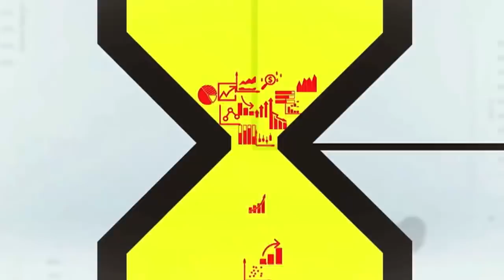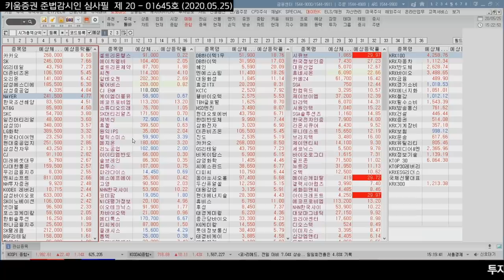코스피 2천선 재탈환 시도, 1994p에 마감한 이유는? (20.05.25)​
국내증시는 장초반 상승 출발 이후 주말간 홍콩 시위대 소식과 대만 증시 급락에 매물 출회되기도 함
경제 재개 기대감이 지속되면서 빠르게 반등한 이후 상승폭 확대
어제 USTR "중국이 농산물 관련 무역합의 이행에 진전 보여"라고 발표
중국 돼지고기 수입이 전년대비 170% 증가했다고 보도​
「구독」과 「좋아요」 눌러주세요~